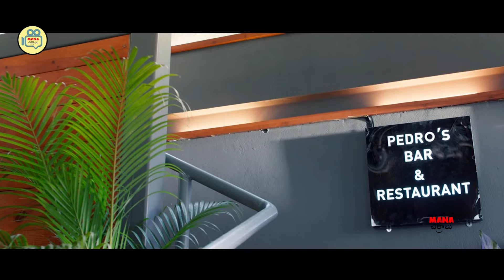Nithiin And Nabha Natesh Telugu Lovely Scene | Mana Chitraalu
Watch and Enjoy Nithiin And Nabha Natesh Telugu Lovely Scene | Mana Chitraalu